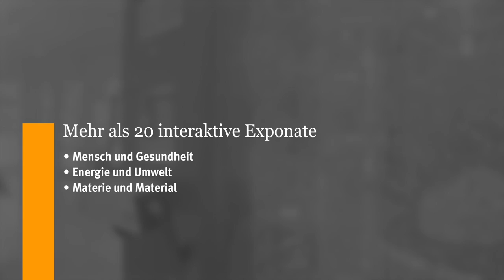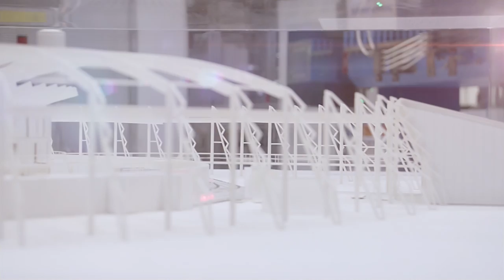Besucherzentrum psi forum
Auch Sie können am Paul Scherrer Institut Forschung live erleben – zwei Angebote stehen zur Wahl: Entdecken Sie individuell das Besucherzentrum psi forum mit seinen interaktiven Exponaten oder melden Sie sich mit einer Gruppe für eine geführte Besichtigung an.